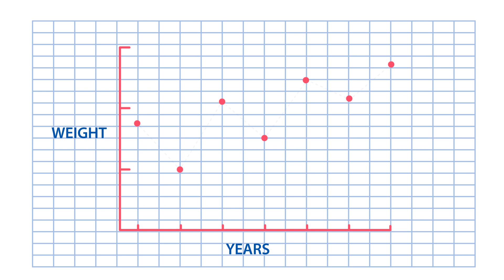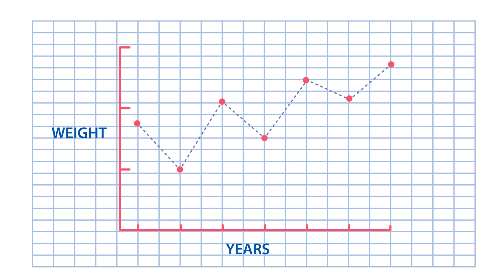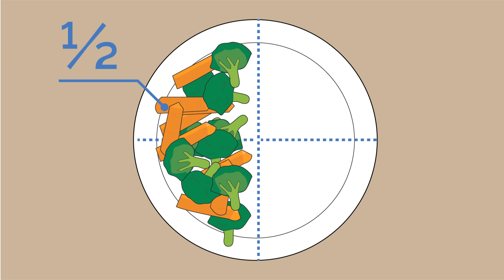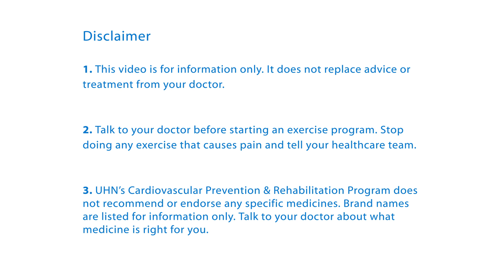Improving Heart Health Without Crash Diets // THRiVE //